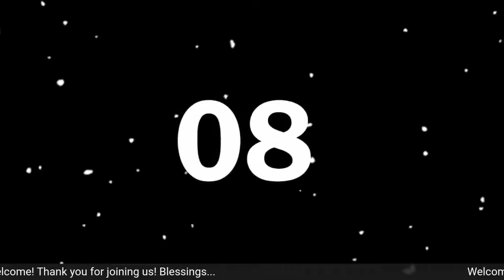APOSTLE JENNIFER FOSTER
Join us as our guest releases Father's heart!